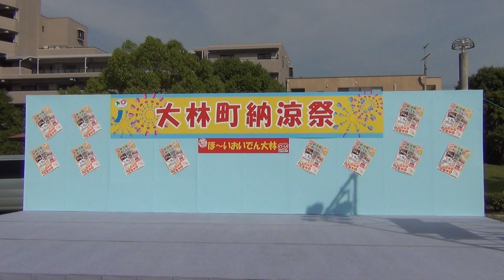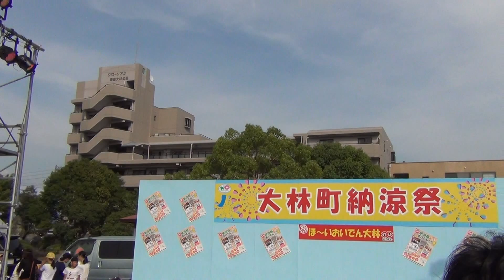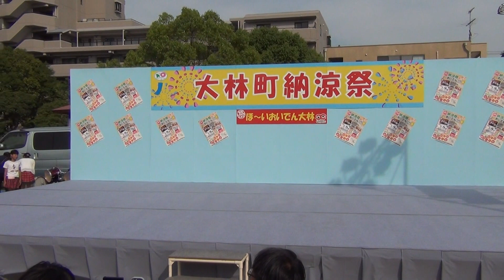豊田ご当地アイドルStar☆T(スタート）2017年7月8日「大林納涼祭”ほ～い、おいでん​・大林2017”」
2017年7月8日（土）15:40～​
「大林納涼祭”ほ～い、おいでん​・大林2017”」
大林公園（大林町15-3）で行われた
愛知県豊田市ご当地アイドルStar☆T(スタート）のステージです。
出演メンバー：、佐藤花​音、朝空​詩珠紅、嶋﨑友莉亜、荒武彩音、
牧野凪紗​